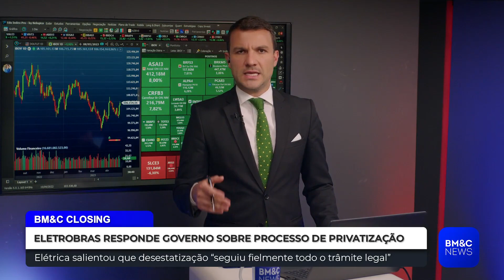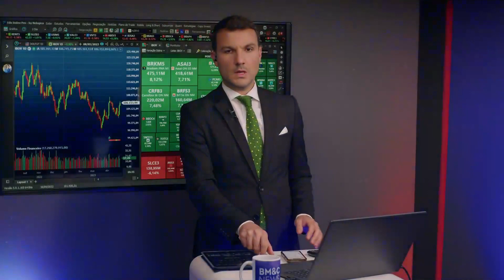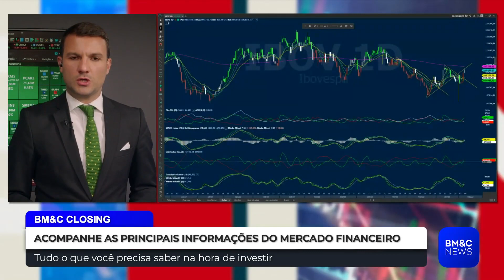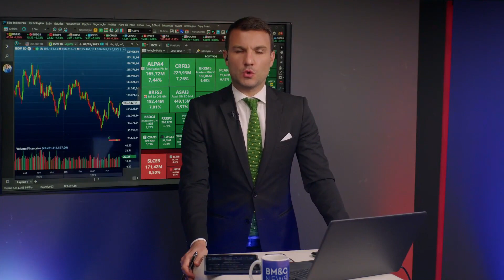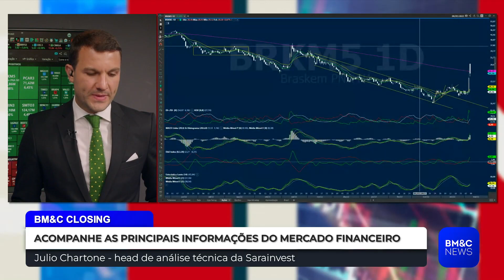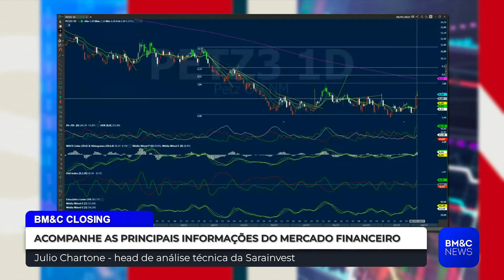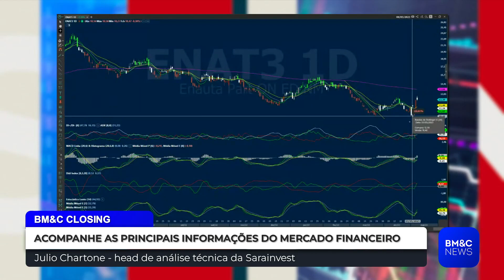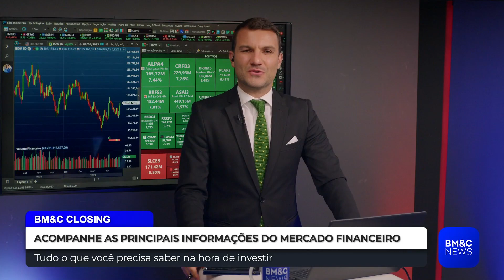MOVIMENTOS DO GOVERNO, REGRA FISCAL E DESTAQUES INTERNACIONAIS | BM&C CLOSING EXIBIDO 08/05/23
Acompanhe os movimentos econômicos e as notícias que impactam o seu dia com as opiniões dos melhores especialistas.